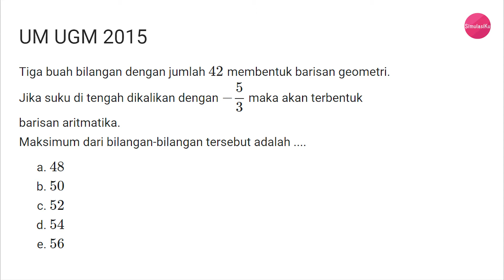PEMBAHASAN SOAL MATEMATIKA - BARISAN DAN DERET | Simulasiku.id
Halo teman-teman!👋
Gimana nih persiapan UTBK-nya?? Udah mulai nyicil atau. belum mulai curi start nih! Udah mulai bahas soal UTBK 2021 belum? Nih mimin kasi pembahasan soal Matematika tentang Barisan dan Deret ya!

Penasaran? Yuk langsung cus ke videonya!